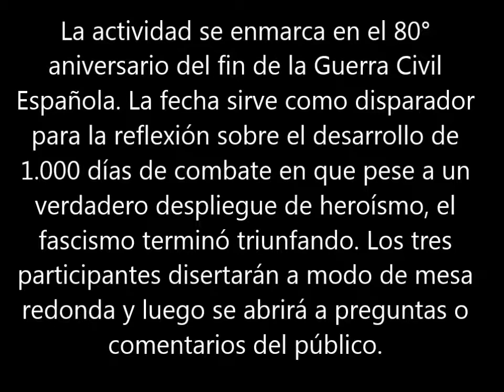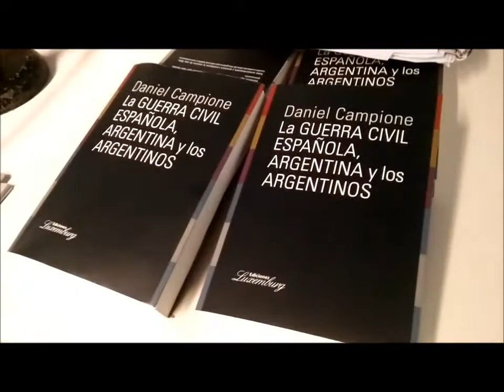"La Guerra Civil Española, 80 años después: los por qué de una derrota". video no oficial.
La actividad se enmarca en el 80° aniversario del fin de la Guerra Civil Española. La fecha sirve como disparador para la reflexión sobre el desarrollo de 1.000 días de combate en que pese a un verdadero despliegue de heroísmo, el fascismo terminó triunfando. Los tres participantes disertarán a modo de mesa redonda y luego se abrirá a preguntas o comentarios del público. Exponen: Diego Cano (coordinador de la página web «Biblioteca de la Guerra Civil Española» e investigador sobre la guerra y la batalla de Madrid); Facundo Bianchini, historiador, investigador sobre la guerra y el papel del anarquismo y el POUM en el conflicto; y Daniel Campione, coordinador del Departamento Unidad de información del CCC y autor del libro «La Guerra Civil Española. Argentina y los argentinos». Jueves 26 de septiembre, a las 19 horas, en la Sala Jacobo Laks, del Centro Cultural de la Cooperación Floreal Gorini. Corrientes 1543, CABA. Entrada libre y gratuita